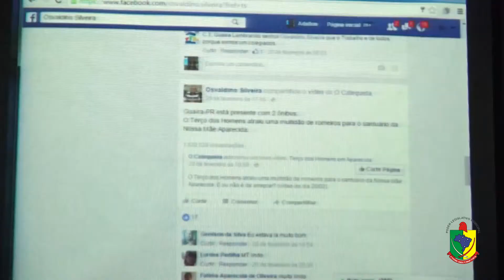PRONUNCIAMENTO DO VEREADOR OSVALDINO DA SILVEIRA DURANTE A 04ª SESSÃO ORDINÁRIA DE 2016